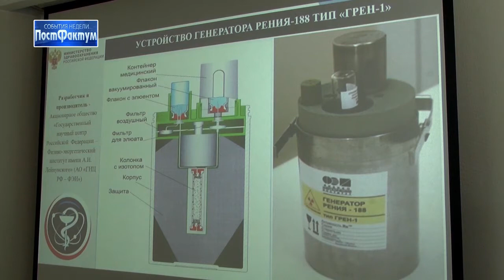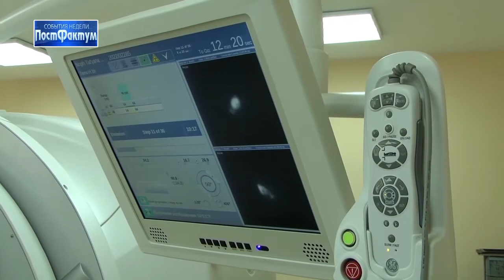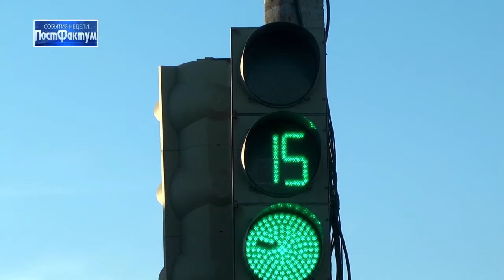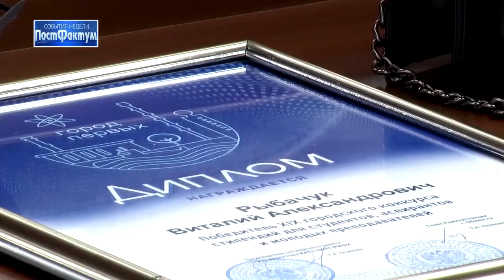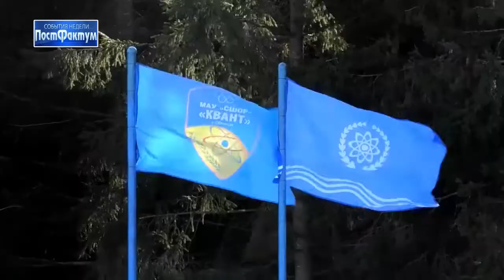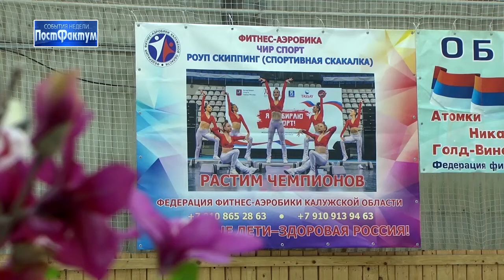События недели. Постфактум – 12.03.2022.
Глава администрации Обнинска заверила: руководство города бизнес поддержит.

Рений-188 в действии. В Медицинском радиологическом научном центре имени Цыба проведена процедура радионуклидного лечения синовита коленного сустава.

Воспитанницам обнинского отделения фитнес-аэробики вручили награды за победу в чемпионате и первенстве мира.